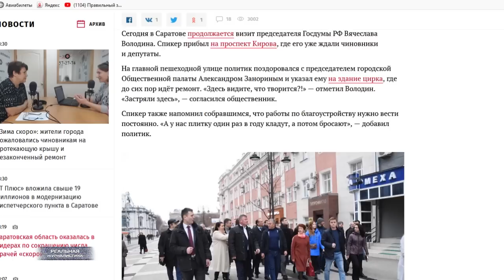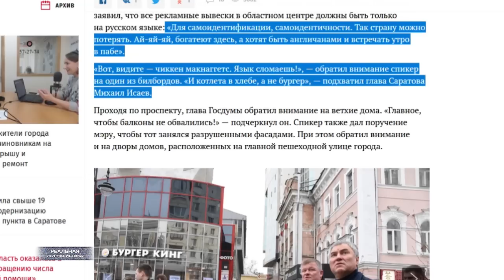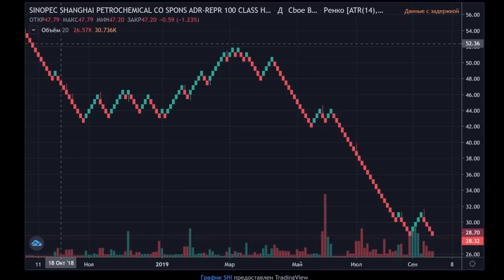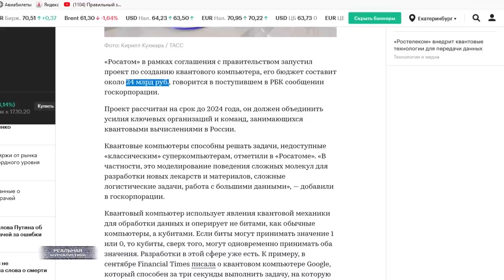Спикер Госдумы несет х*** Они принимают законы по которым живет Россия? / РЕАЛЬНАЯ ЖУРНАЛИСТИКА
Слушайте, вот нашим представителям власти совсем заняться нечем, я так подозреваю. Они уже от безделья не знают, куда себя девать. Поэтому начинают заниматься откровенной ерундой. Спикер Госдумы Володин намедни в Саратове предложил перевести русский язык все иностранные названия на рекламных вывесках. "Вот видите, "Чикен Макнагетс", - возмутился главный депутат страны,  - "язык сломаешь.. Богатеют здесь, а хотят быть англичанами и встречать утро в пабе. Так страну можно потерять!". Это сейчас были прямые цитаты из господина Володина. А вот теперь друзья задумайтесь над тем, что мы с вами сейчас говорим о четвертом человеке в стране. Этот человек руководит парламентом, который принимает законы.. и мы по этим законам потом живем. Перевести на русский язык название "Чикен Манагетс". Вообще-то – это бренд. Международный зарегистрированный бренд. В России предприятия, работающие под этим брендом, работают по франшизе. И в случае.. если предприниматели позволят себе такую самодеятельность.. как произвольная трактовка названия, они налетят на многомиллионные штрафные санкции. Блин, ущипните меня кто-нибудь.. Я реально все это в данный момент для председателя государственной думы разжевываю? Ни для восьмилетнего сына моей подруги, нет? Но, если бы речь шла об одном только господине Володине. Там ведь еще глава Саратова Исаев, поспешил лизнуть: "...и котлета в хлебе, а не бургер!". Так вот, месье недоМЭР. Название "Бургер Кинг", который, я так понимаю, вы имели ввиду, тоже является международным зарегистрированным брендом. Господи, вот прав был Марк Твен, сотни раз прав. Иногда лучше промолчать, и показаться идиотом.. чем раскрыть рот и развеять все сомнения. Это "Реальная журналистика", подробности дальше. Поехали!